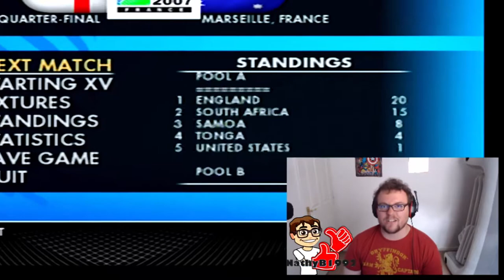England vs. Tonga - Rewriting History: 2007 Rugby World Cup - Rugby 08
Today, I continue my mini-series on Rugby 08, playing through the 2007 World Cup game mode. Can England Re-write the history books by winning the 2007 Rugby World Cup and become the first team to retain the trophy?